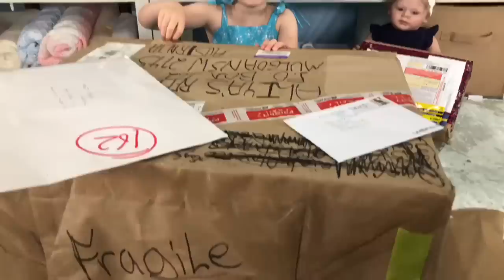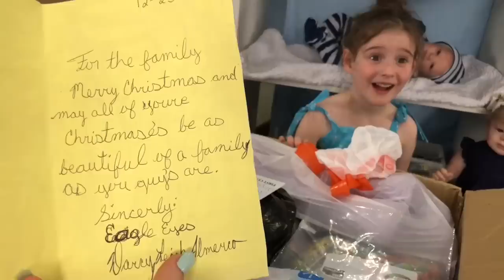*MASSIVE BOX OPENING!* HAPPY MAIL MONDAY!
It’a HAPPY MAIL MONDAY!
Aliyah has received some beautiful Happy Mail including the biggest box opening yet!
Thank you so much to Bonny, Brooke and Darcy (Eagle Eyes)
We can’t thank you enough for the amazing letters, cards and gifts.
If you would like to send Aliyah a letter, please post to:
Australia